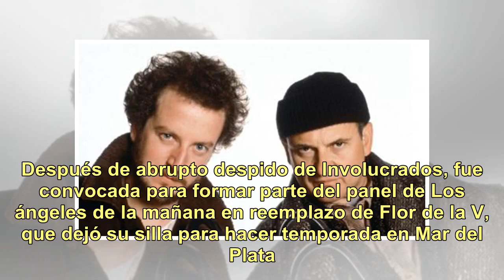La tristeza de las hijas de Cinthia Fernández cuando se enteran la verdad sobre Papá Noel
La tranquilidad en la casa de Cinthia Fernández se vio interrumpida abruptamente cuando Charis, una de las mellizas, vio una publicidad en su tablet que la dejó llena de preguntas. Allí se veía a un "señor" haciendo las compras navideñas y la nena sintió que su amado Papá Noel la había traicionado. ...